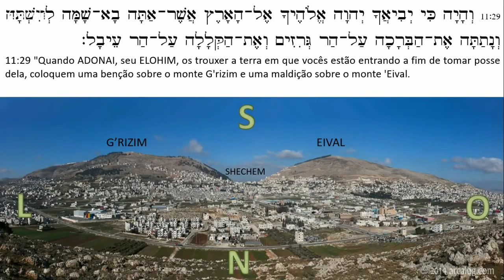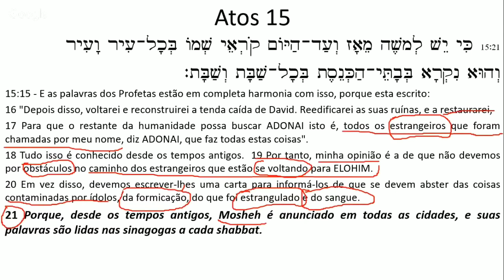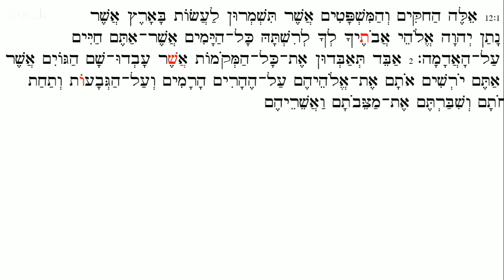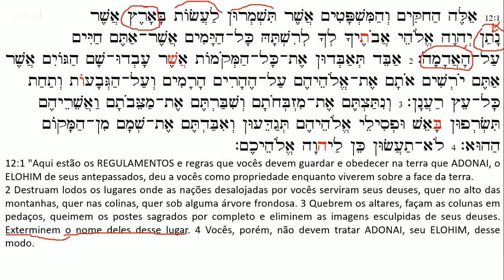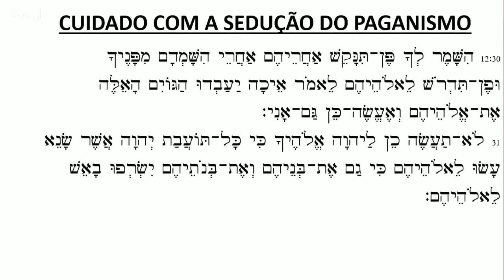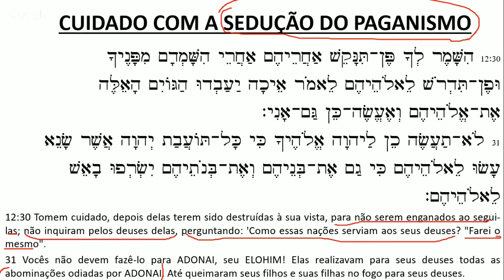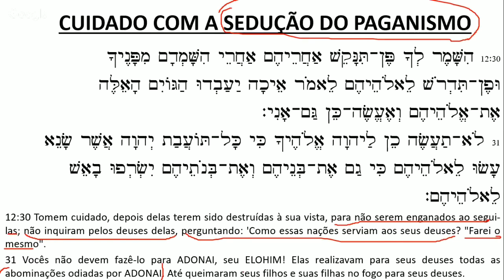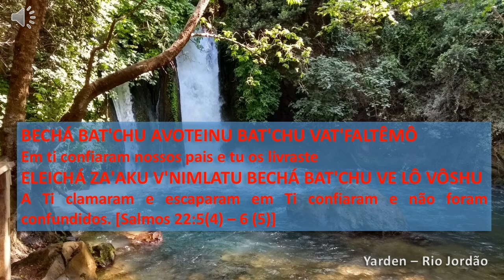A sedução do paganismo - [47] Reêh (b)